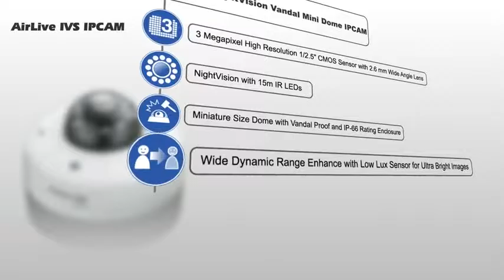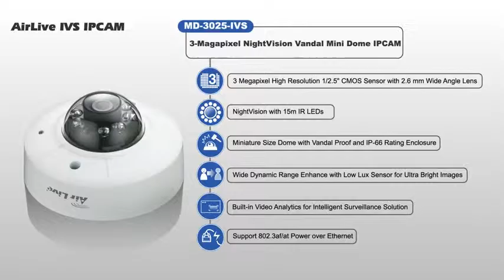AirLive IVS IP Camera - People Counting